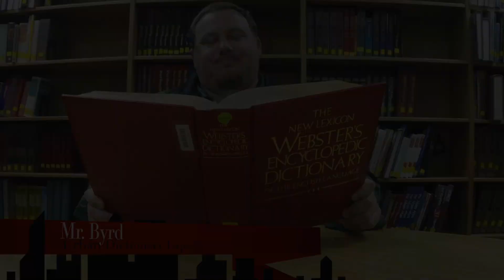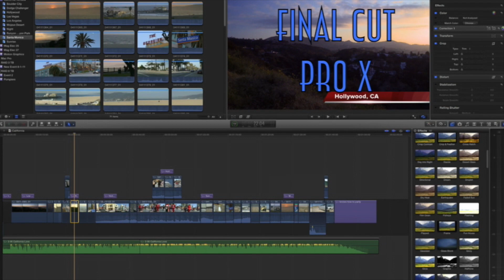Season IV Finale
Credits:

"Twenty One Pilots-Tear In My Heart", sound recording administered by: WMG

"Galantis-Peanut Butter Jelly", sound recording administered by: WMG

"Avicii-Levels - Radio Edit", sound recording administered by: UMG

"Secession Studios-Wake of the Martyrs-Secession Studios", sound recording administered by: